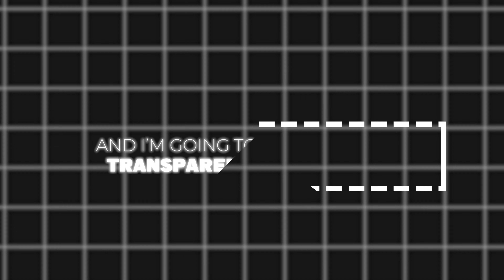Book More DJ Gigs in 2024 - DJ Nate Acosta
Chapters
0:00 Introduction
0:51 - Strategy 1 - Spread Kindness 🤝🏼
4:33 - Strategy 2 - Content is Key 🔑
9:49 - Strategy 3 - Define Your Ideal Client 🔎

Unlock the secrets to booking more DJ gigs in 2024 I went from zero to over 200 weddings a year, and I want to share my strategies with you. In this video, we will talk about three powerful techniques that can transform your career.

First up, learn the importance of spreading kindness in the DJ world. Discover how acts of kindness can create unforgettable experiences, build genuine relationships, and ultimately lead to more gigs.

Next,  the key to creating engaging content as a DJ. Forget about needing fancy equipment or chasing perfection. Nate shows you how to start with what you have, embrace authenticity, and captivate your audience with compelling content.

Finally, dive into the crucial step of defining your ideal client. By understanding your audience on a deeper level, you can tailor your marketing efforts and music selections to attract the gigs you want.

Whether you're a seasoned DJ or just starting out, this video is packed with actionable tips and real-life examples to help you succeed in the competitive world of DJing. Don't miss out—watch now and take your DJ career to the next level!